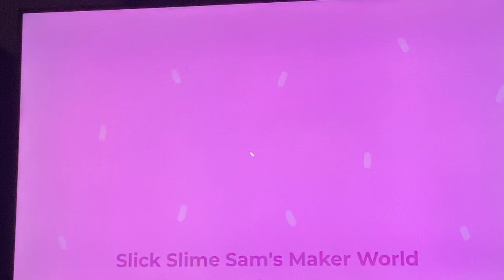Mister maker arty party shapes dance song season 2 episode 11 psychic